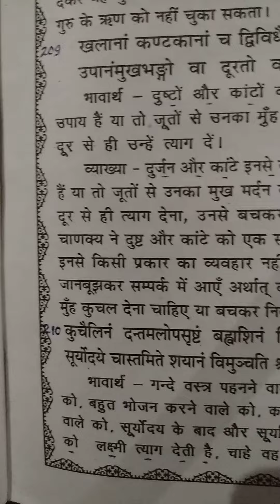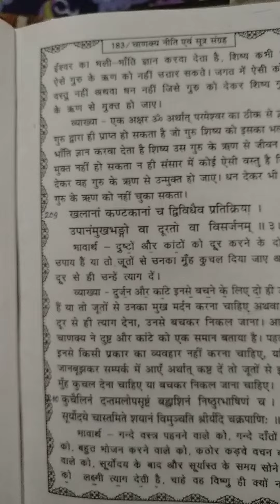209. Dushto aur kanton se bachne ke upay?दुष्टों और कांटों से बचने के उपाय। चाणक्य नीति।